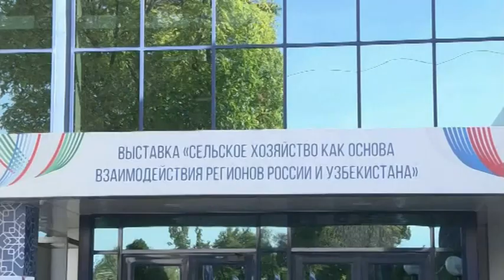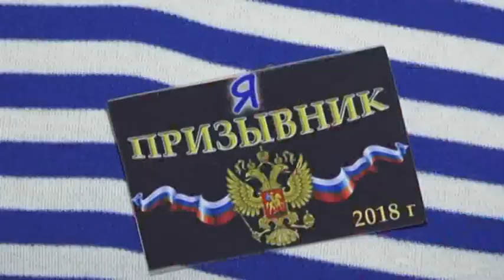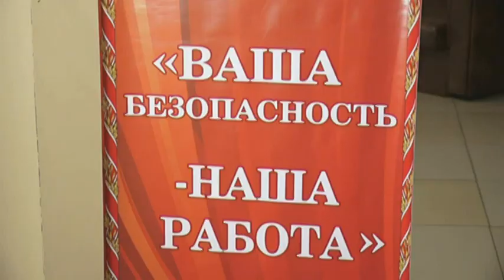Новости. СТВ 19 10 18